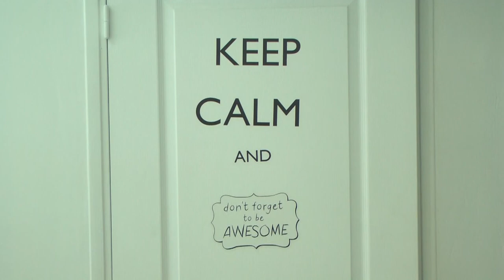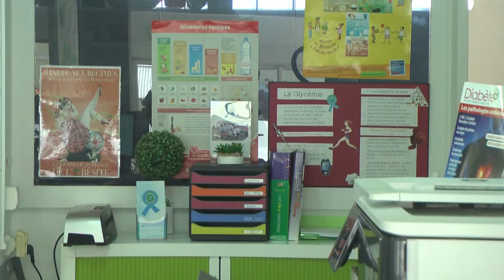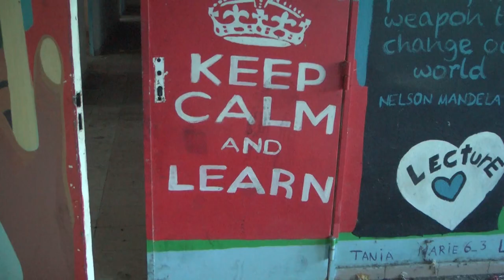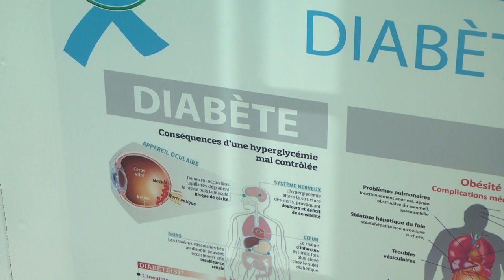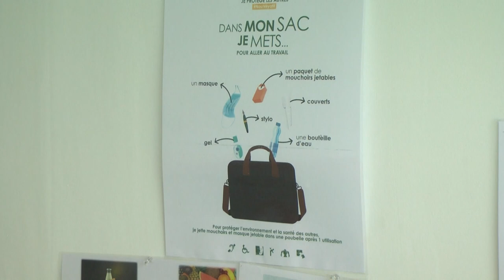Atelier de formation en faveur des diabétiques au centre de Saint Martin Santé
Dr Magloire Roland , invité par Mme Chantale THIBAULT  a organisé un atelier de formation en faveur des personnes atteintes de pathologies de diabète.